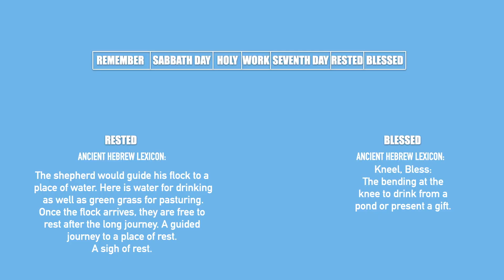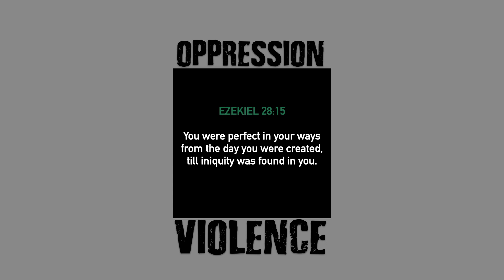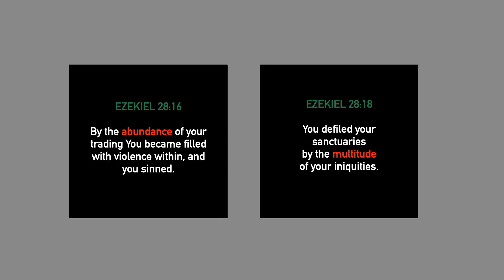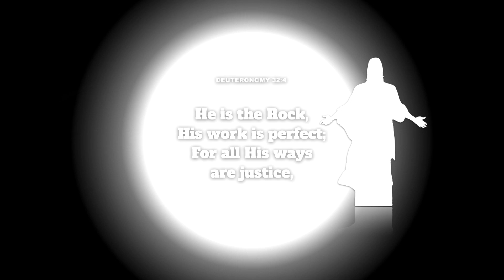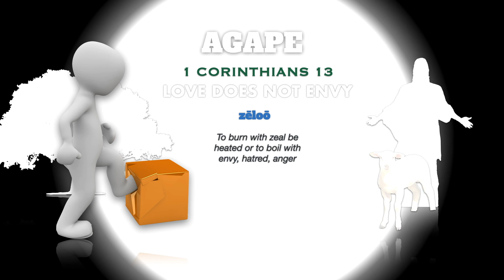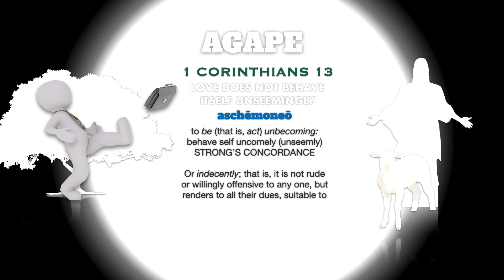19 - THE WRATH OF GOD: INIQUITY AND RIGHTEOUSNESS (AGAPE LOVE)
19 - THE WRATH OF GOD: INIQUITY AND RIGHTEOUSNESS (AGAPE LOVE)

And... we are always studying the character of God in the light of Jesus Christ's revelation of His Father, and the in Light of the Two Trees in the Garden of Eden. There are two principles contending for supremacy in every heart, the principles that were represented by the Tree of Life and the Tree of the Knowledge of Good and Evil. This is eye-opening and opens the view to the truth about God's character!

We have written a few books on these things.
Book: The Demonization of God Unmasked
Book: God on Trial: Have We Been Lied To? Is God a Killer?
Book: The Wrath of God Unmasked

Join our app:
1. Download Mighty Networks (mobile)
2. Search for God on Trial
3. Create account